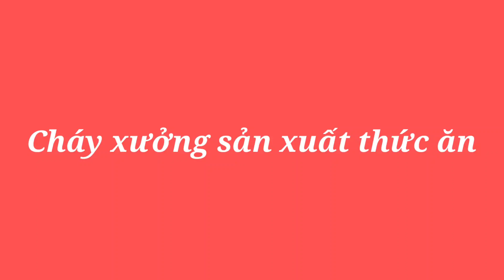4 tháng 9, 2021